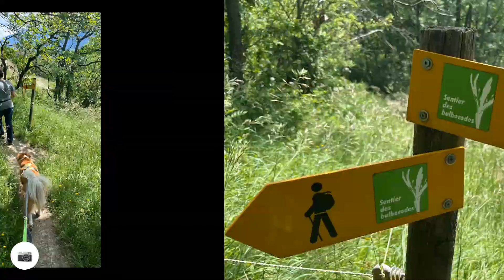Ballade aux Follatères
Ballade en amoureux aux Follatère ( Fully)